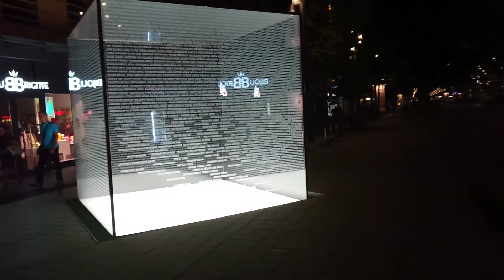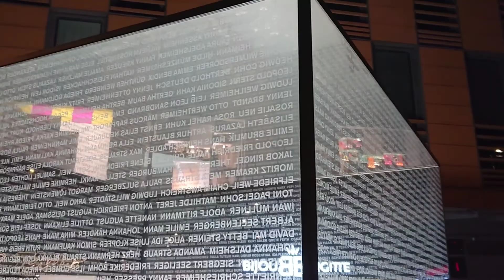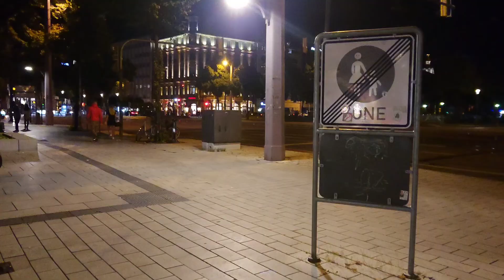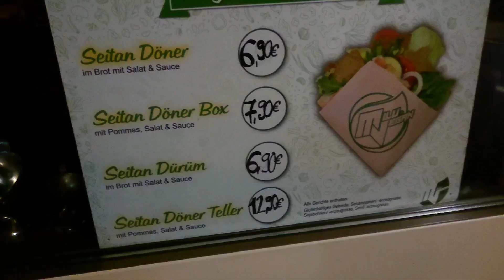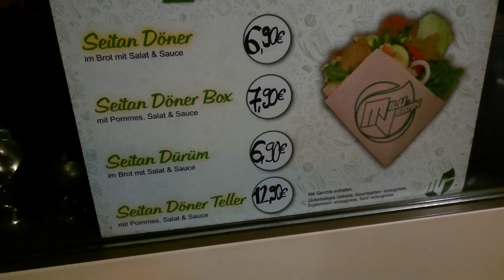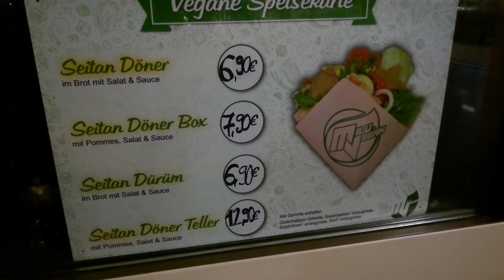An evening tour in the City@ojsflash1 Șehirde bir Akşam turu...